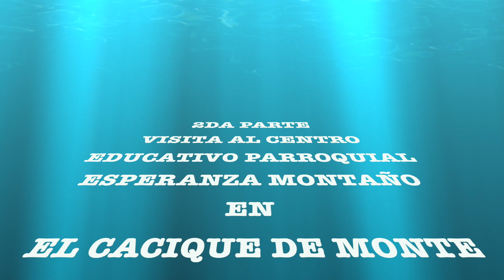" 2DA PARTE VISITA AL CENTRO EDUCATIVO PARROQUIAL ESPERANZA MONTAÑO "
CONTINUACION DE NUESTRA VISITA AL CENTRO EDUCATIVO PARROQUIAL ESPERANZA MONTAÑO .
CONTINUARA...